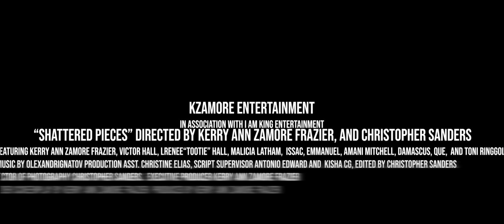Shattered Pieces Film (teaser trailer)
Based on real events and taken from excerpts from her book “Restored” Kerry Ann Frazier features Vallon Holcomb as Karen and Will Moleon as Kyle. The couple appear to have it all, but there is dark secret Karen struggles to control, because if it ever gets out it will leave each person connected in “Shattered Pieces”. This is a story of love, secrets and violence. When do you say when?